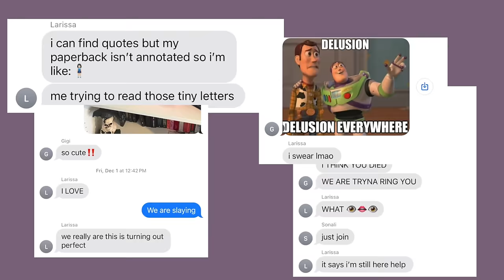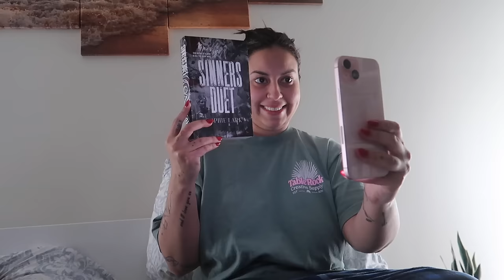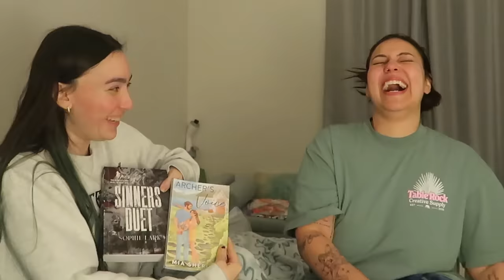making special editions of my favorite books! 📚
xoxo,
Larissa ✨